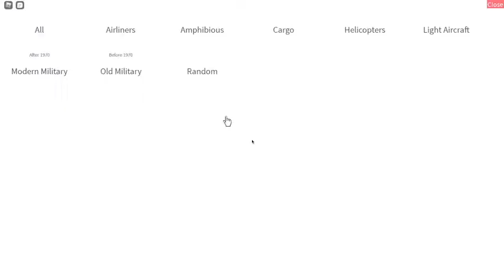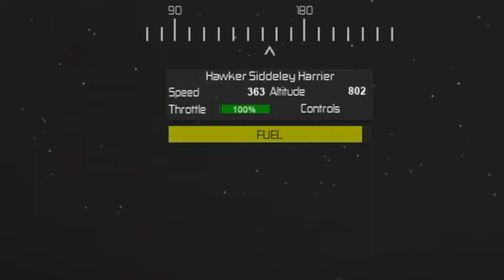Roblox PTFS New Update